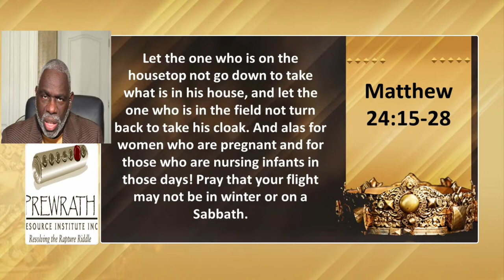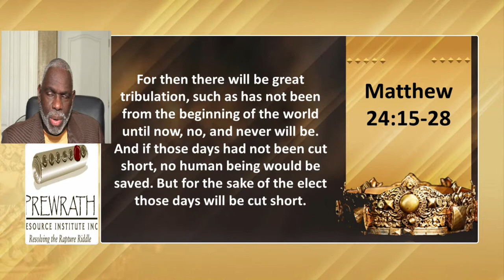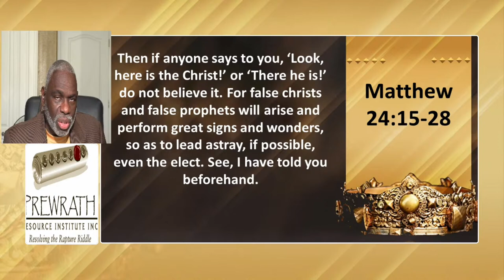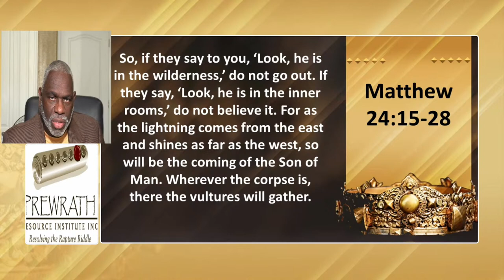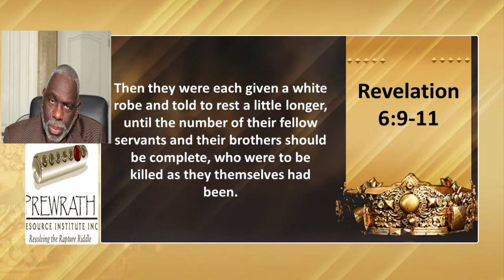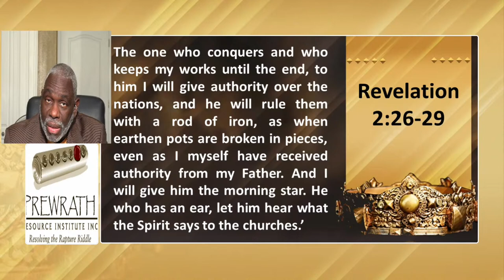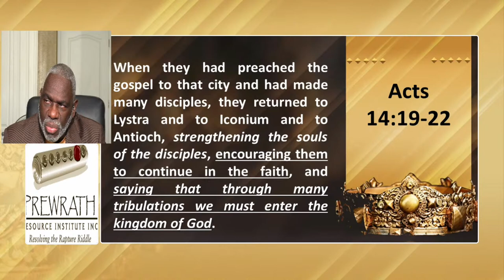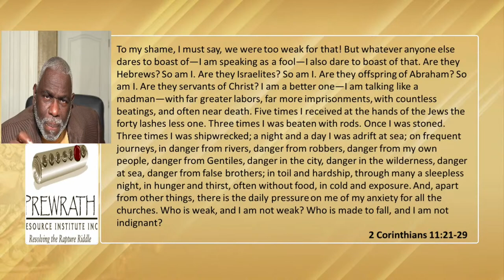How to Survive the Great Tribulation - Charles Cooper - Return Conference 2020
Speaker:
Charles Cooper

Don't forget to download our new App from the Apple AppStore!